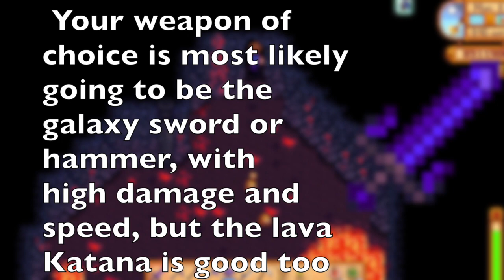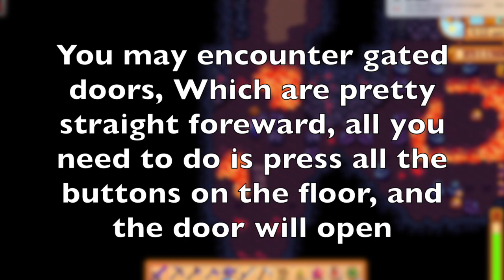Volcano dungeon guide Tips and Tricks | Stardew valley 1.5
Ahoy mateys, I'm going to be going over tips for the volcano dungeon | Stardew Valley 1.5